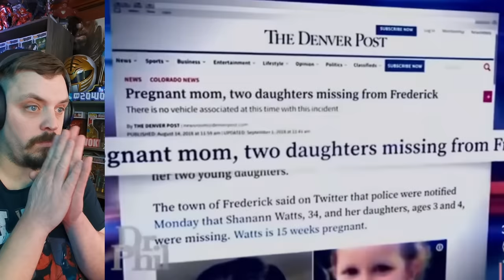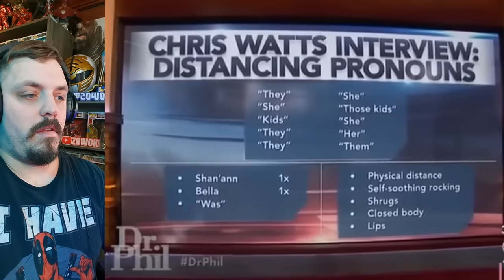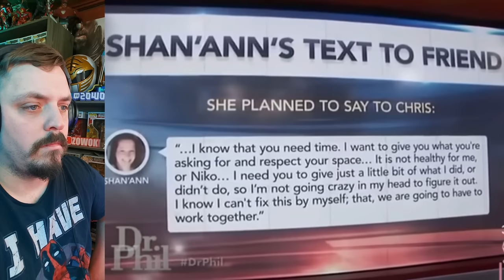Exposed: Dr Phil Reveals Shocking Truth about Chris Watts & Nichol Kessinger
In this video, Dr. Phil exposes the shocking truth behind Chris Watts and Nichol Kessinger. The two played the role of innocents while they were actually scheming and planning the murders of Watts Wife, 2 daughters and unborn baby Nico!

Dr Phil takes us on a revealing journey into their lives, revealing the secrets that led them to commit such a heinous act. This video is sure to shock and surprise you, as you learn the full story behind the tragic murders of Chris Watts family and what role Nichol Kessinger played in!

Video title 1 - The Dark Secrets of Devils Breath: Did Nichol Kessinger Summon Evil & Control Chris Watts!?!?